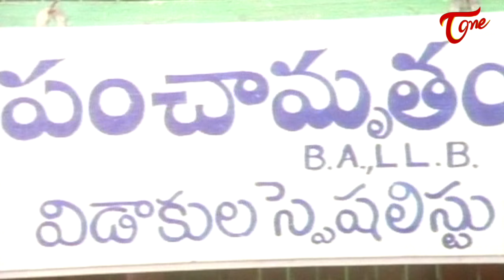పెళ్ళాం చేతిలో అప్పడాల కర్ర దెబ్బలు తినలేకపోతున్నా | Narra Venkateswara Rao Comedy | TeluguOneComedy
Narra Venkateswara Rao & Suthivelu Hilarious Comedy Scene from Repati Koduku. Telugu Movie Comedy scenes back to back.